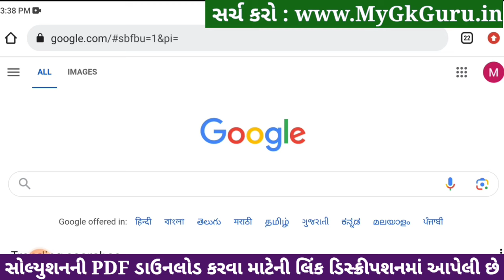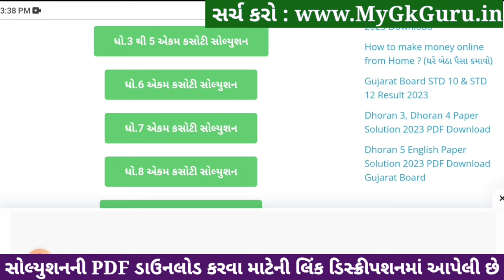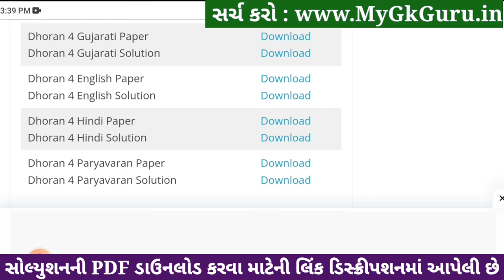std 4 gujarati ekam kasoti 20/1/2024, dhoran 4 gujarati ekam kasoti, ekam kasoti dhoran 4 gujarati